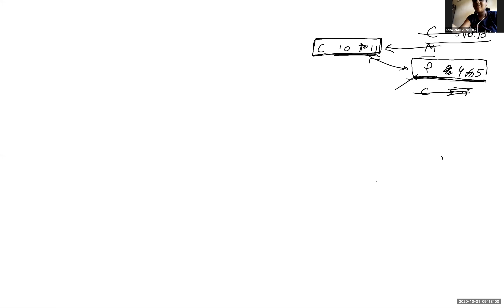ZEAL XI INT BATCH CHEMISTRY PERIODIC TABLE 4 BY GAURAV BINANI 31.10.2020 Zeff CALCULATIONS